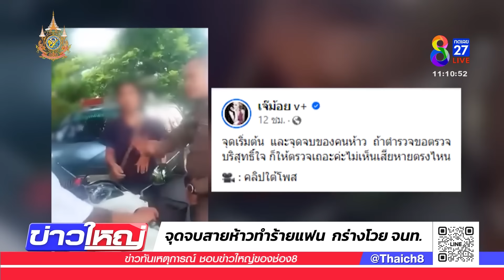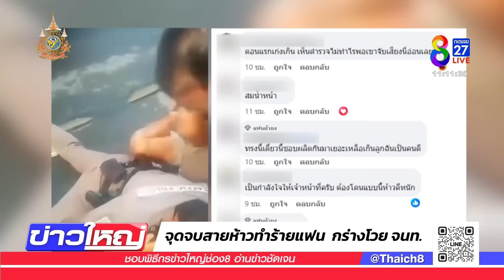จุดจบสายห้าว! ทำร้ายแฟน กร่างโวย จนท. | 9 ส.ค. 67 | ข่าวใหญ่ช่อง8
สยบหนุ่มคลั่ง!!! ตำรวจขอตรวจค้น หลัง หนุ่มคนนี้  โวยวาย ทะเลาะกับแฟนสาว แถมด่ากราดใส่ตำรวจ บอกว่า อย่ายุ่งเรื่องผัวเมีย